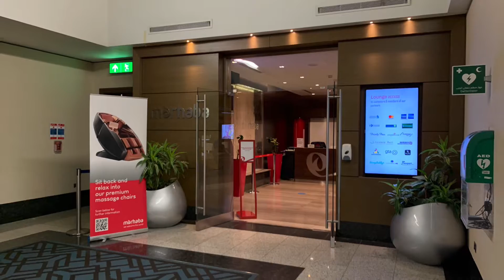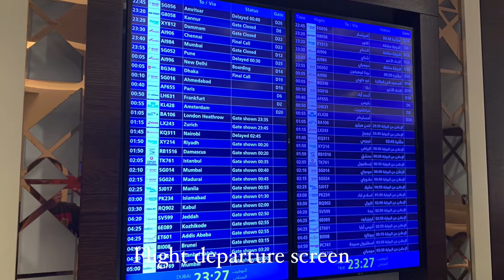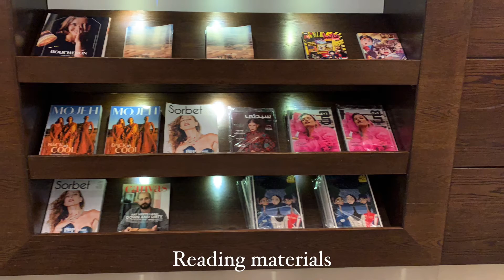Marhaba Lounge, Dubai Airport T1 Concourse D (DXB)